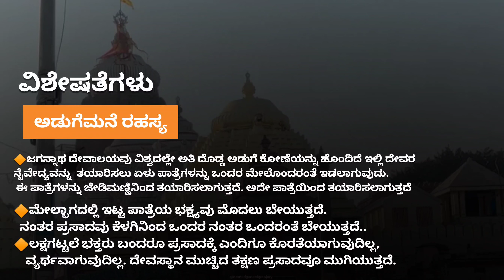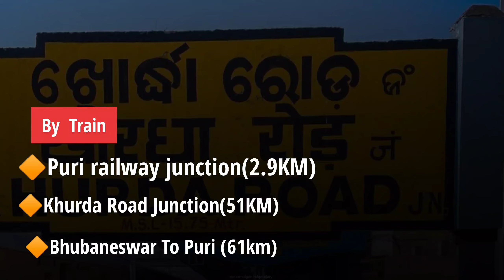ಶ್ರೀ ಕೃಷ್ಣ ಹೃದಯ ಎಲ್ಲಿದೆ | ಪುರಿ ಜಗನ್ನಾಥ ದೇವಾಲಯದ ರಹಸ್ಯಗಳು ಪವಾಡ Puri Jagannath Mysteries and Miracles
ಈ ವಿಡಿಯೋದಲ್ಲಿ ಪುರಿ ಜಗನ್ನಾಥ ದೇವಾಲಯ ಎಲ್ಲಿದೆ ಅಲ್ಲಿಗೆ ಹೇಗೆ ತಲುಪುವುದು ದೇವಾಲಯದಲ್ಲಿ ನೆಡೆಯುವ ಪವಾಡಗಳು ಬಗ್ಗೆ ಈ ವಿಡಿಯೋದಲ್ಲಿ ಮಾಹಿತಿ ನೀಡಿದ್ದೇವೆ ಈ ಮಿಸ್ ಮಾಡಬೇಡಿ ಈ ವಿಡಿಯೋ ನೋಡಿ ನಿಮ್ಮ ಸ್ನೇಹಿತರಿಗೂ ಶೇರ್ ಮಾಡಿ

ಪುರಿ ಜಗನ್ನಾಥ ಹೇಗೆ ತಲುಪುವುದು
ಪುರಿ ಜಗನ್ನಾಥ ದೇವಾಲಯದ ಎಲ್ಲಿದೆ ಹೇಗೆ ತಲುಪುವುದು
ಕರ್ನಾಟಕದಿಂದ ಪುರಿ ಜಗನ್ನಾಥ ಹೇಗೆ ತಲುಪುವುದು
ಪುರಿ ಜಗನ್ನಾಥ ಟೂರ್ ಪ್ಲಾನ್
ಪುರಿ ಜಗನ್ನಾಥ ಯಾತ್ರೆ
ಪುರಿ ಜಗನ್ನಾಥ ಯಾತ್ರೆ 2023
ಪುರಿ ಜಗನ್ನಾಥ ಯಾತ್ರೆ ಹೇಗೆ ತಲುಪುವುದು
ಪುರಿ ಜಗನ್ನಾಥ ದೇವಾಲಯದ ರಹಸ್ಯಗಳು
ಪುರಿ ಜಗನ್ನಾಥ ದೇವಾಲಯದಲ್ಲಿ ನೆಡೆಯುವ ಅದ್ಭುತಗಳು
ಪುರಿ ಜಗನ್ನಾಥ ಟೂರ್ ಪ್ಯಾಕೇಜ್
ಹುಬ್ಬಳ್ಳಿಯಿಂದ ಪುರಿ ಜಗನ್ನಾಥ ಹೇಗೆ ತಲುಪುವುದು
ಕೃಷ್ಣ ಹೃದಯ ಎಲ್ಲಿದೆ
ಕೃಷ್ಣ ಹೃದಯ ಪುರಿ ಜಗನ್ನಾಥದಲ್ಲಿ ಇದೆ
ಪುರಿ ಜಗನ್ನಾಥ ದೇವಾಲಯದ ಇತಿಹಾಸ
ಪುರಿ ಜಗನ್ನಾಥ ಅಚ್ಚರಿಯ ಸಂಗತಿಗಳು ನೀವು ನೋಡಲೇಬೇಕು
Puri Jagannath tour guide in Kannada
Puri Jagannath temple mysterious and Miracles
Puri Jagannath temple interesting facts
Hubballi to puri Jagannath tour guide
Puri Jagannath hidden facts
Mangalore to puri Jagannath tour
Puri Jagannath near railway station
Puri Jagannath yatra 2023
Karnataka to puri Jagannath tour
Puri Jagannath shocking facts